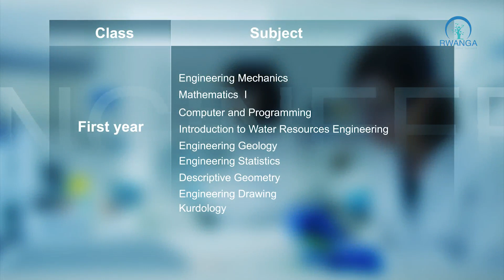کۆلێژی ئەندازیاری - بەشی شارستانی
ئەم ڤیدیۆیە زانیاری دەخاتەروو سەبارەت بە کۆلێژی ئەندازیاری - بەشی شارستانی. لەم ڤیدۆیەدا زانیاری سەرۆکی بەشەکە و قوتابیانی بەشەکە کورتە باسێکی بەشی شارستانی دەکەن. هەروەها وانەکانیش بەشێوەی گرافیک لە ڤیدیۆیەکە دا دانراون.

پڕۆژەی رێبەری ڤیدیۆیی بۆ زانکۆکان، یەکێکە لە پرۆژەکانی دەزگای روانگە و ئامانجی هاوکاری کردنی قوتابیانە لە هەڵبژاردنی ئەو بەشانەی ئارەزووی دەکەن لە قۆناغی زانکۆدا بیخوێنن. پڕۆژەکە لە رێگەی ڤیدیۆیەوە زانیاری تەواو دەبەخشێت سەبارەت بە کۆلێژ و بەشەکان. هەروەها چاو پێکەوتن لە گەڵ راگری کۆلێژەکان، سەرۆکی بەشەکان و قوتابیانی بەشەکان دەکات تاوەکو لە گشت رەهەندەکانەوە زانیاری پوختە و بە سوود سەبارەت بە بەشەکان و وانەکانی ببەخشێتە قوتابیان.